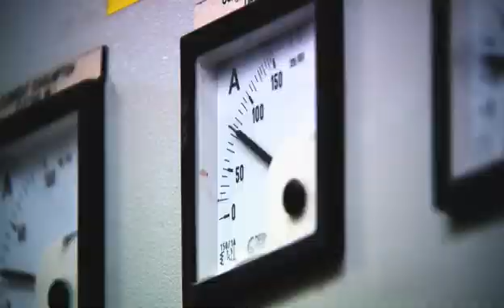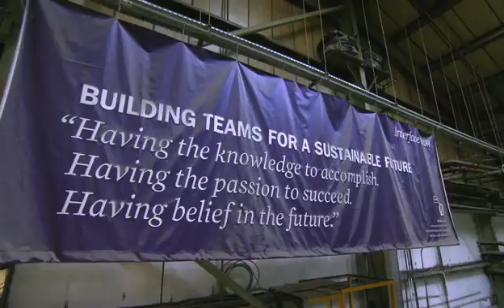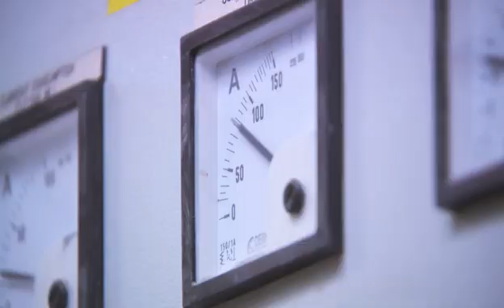Is It Profitable to Use a Circular Business Model? | Interface Flor Study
Behind the scenes of one of the world's most advanced and sustainable manufacturing plants we find out what a closed loop factory of the future might look like. We learn from the people who work there how it all works and what the opportunities and challenges are.